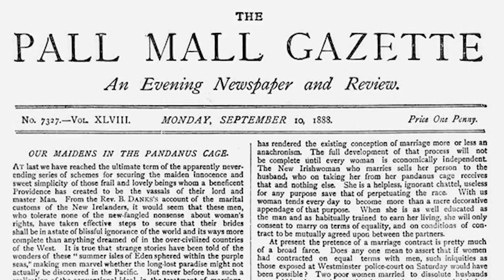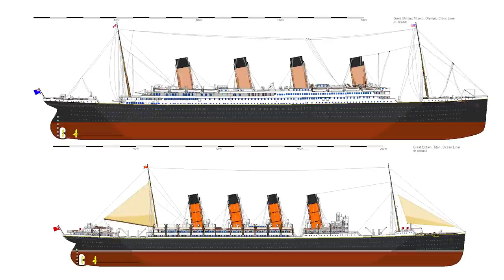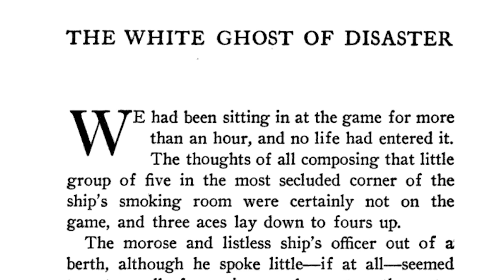Books That Eerily Predicted The Future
The official meaning for precognition is the foreknowledge of an event either as future sight and the psychic ability to see events in the future. Precognitive dreams are defined as dreams that appear to include knowledge about the future which the person has not read in books or heard about in the media. There are many famous authors throughout history who had somehow prophesied the future many years before the event happened in books such as Jules Verne who predicted the Eiffel Tower twenty-six years before it was built and he even predicted the fax machine, automobiles, and the electric light. Arthur C Clarke accurately dreamt and wrote about a Jupiter landscape that at the time was invisible from earth. The following are two famous events in history where people actually predicted and wrote about what would happen, where they were totally unaware that they were precognisant.

Outro Credits:
Greenscreen Thunder Storm HD